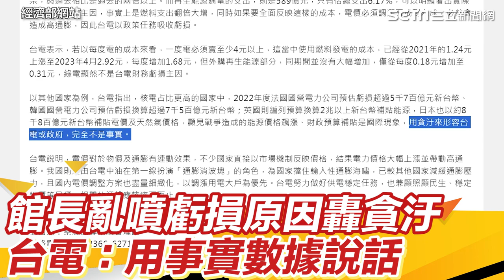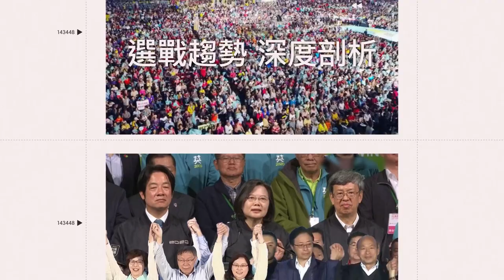館長亂噴虧損原因轟貪汙 台電：不能開直播罵髒話，但可用事實數據說話｜三立娛樂星聞